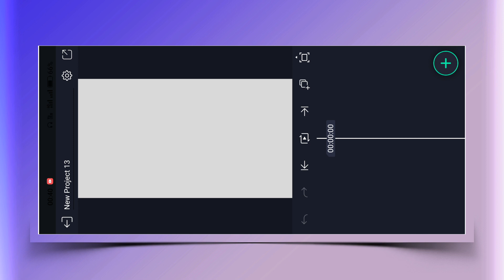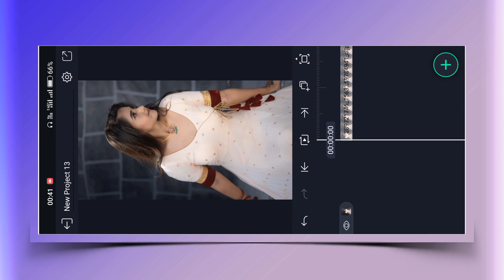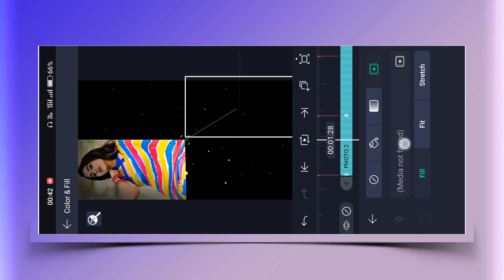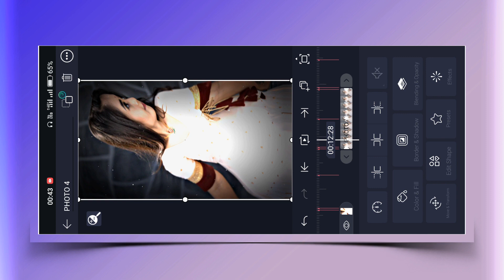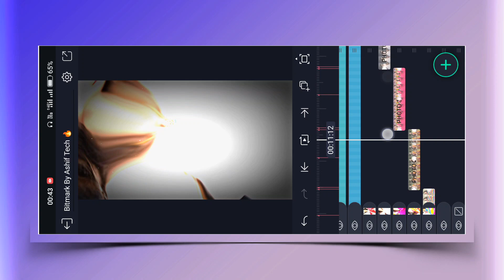Kehna Hi Kiya New Xml Trend Video Editing Alight Motion Video Editing | Trending Xml Video Editing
alight motion
video editing